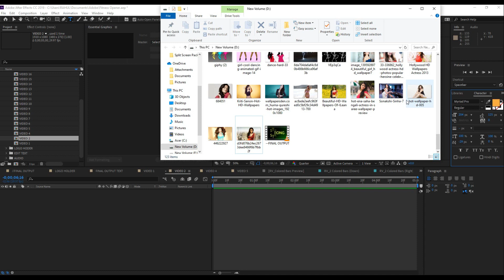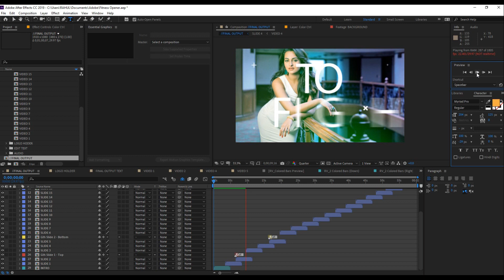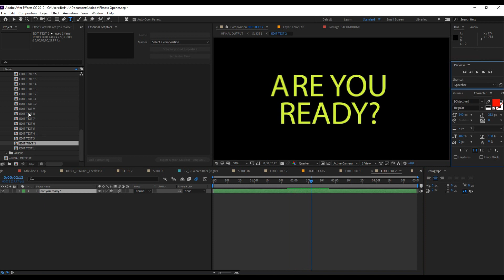Sports Opener After effects Template - Free Download After Effects Templates +Tutorial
After Effects Version CC 2019 ,CC 2018, CC 2017, CC 2016, CC 2015, CC 2014, CC, CS6, CS5.5, CS5 | No Plugins | 1920x1080

djloops vj loops 2023,vj loop 2023,
vj loop 4k,vj loop 2023 4k, new vj loops 2023, video loops 2023, dj visuals, visuals, dj